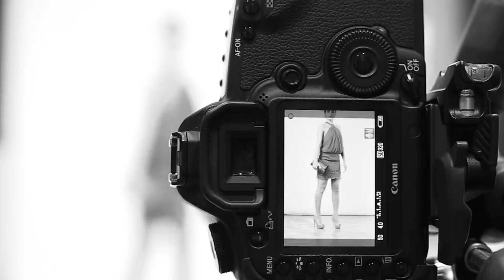Menbur Clothing - Making Of